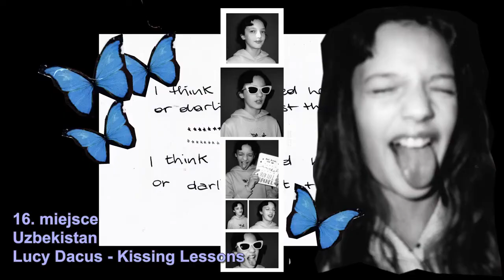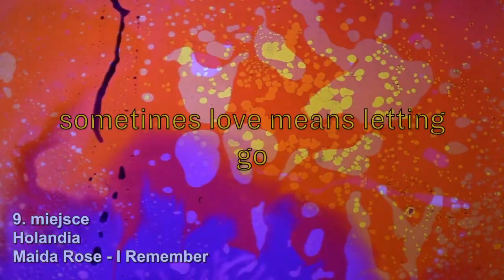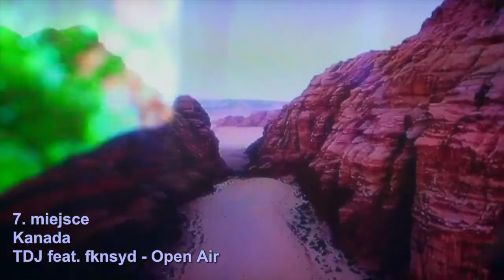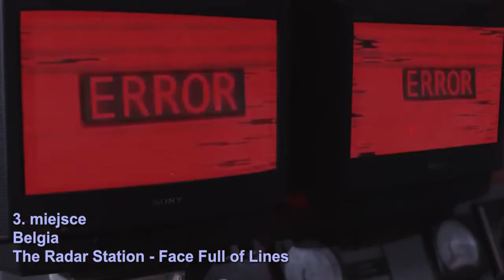EuroSongs | Best results | 411 - 420